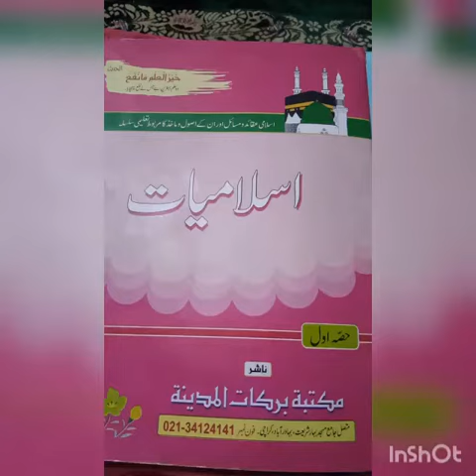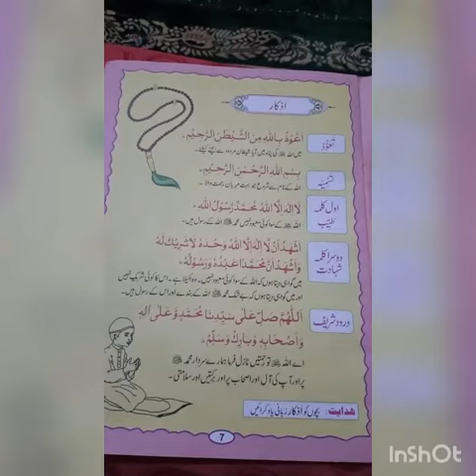Class one/ Islamiyat/ video # l/ week 3